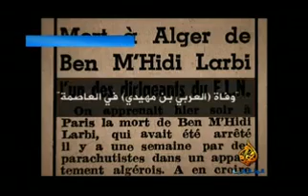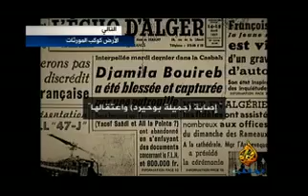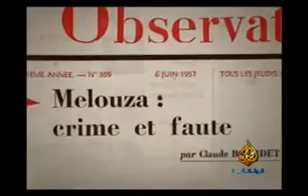youtube video #-tf-HivPyB8